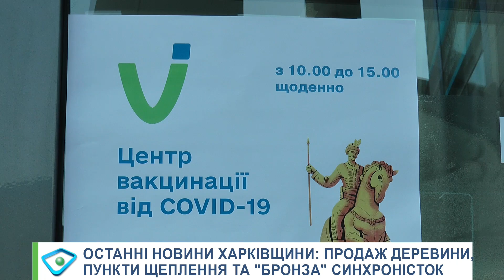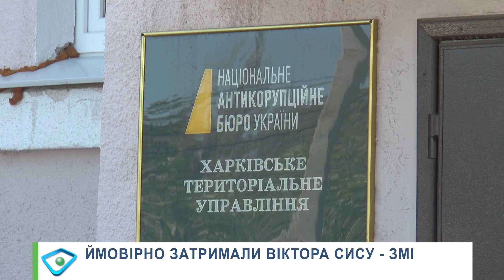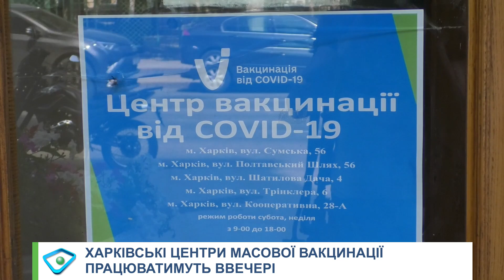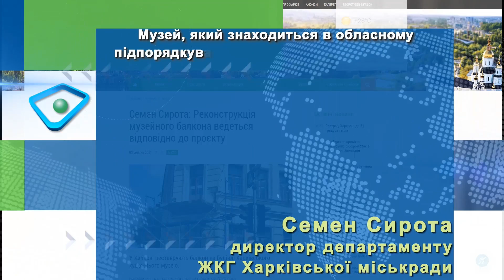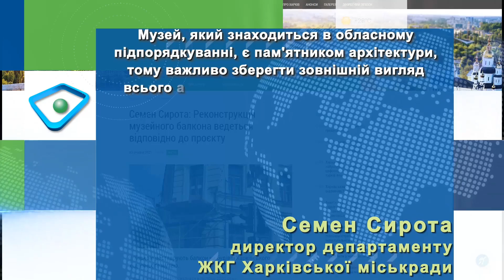Об'єктив-новини 4 серпня 2021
Объектив-новости 4 августа 2021